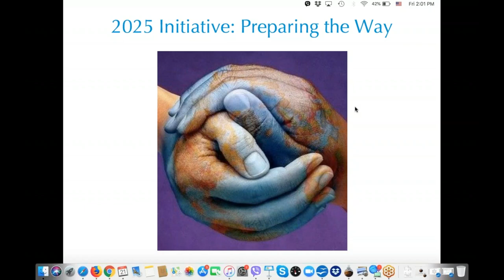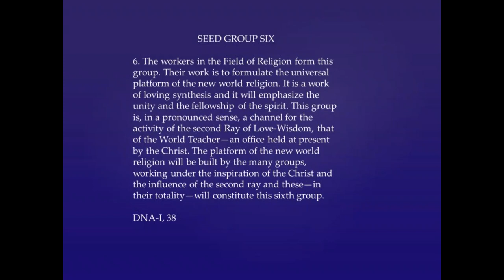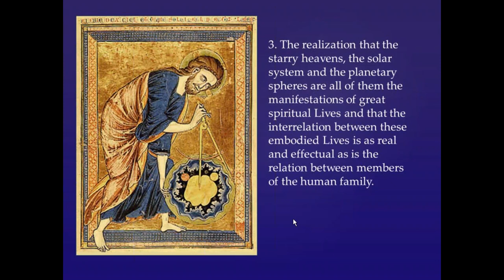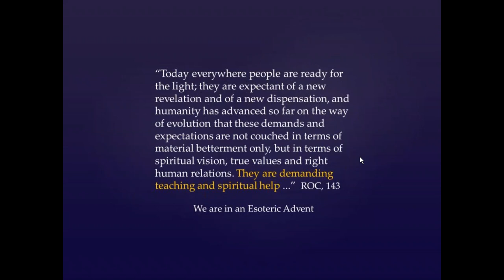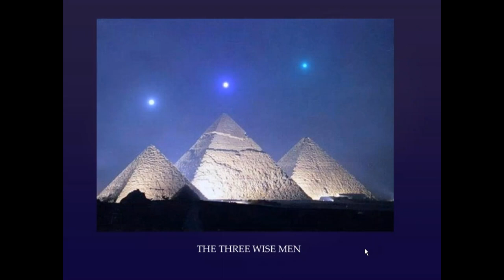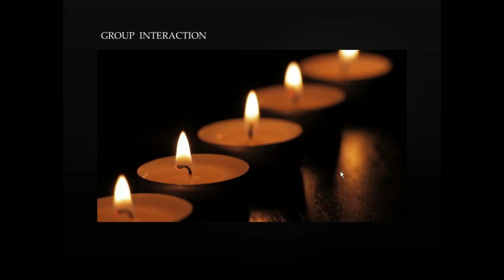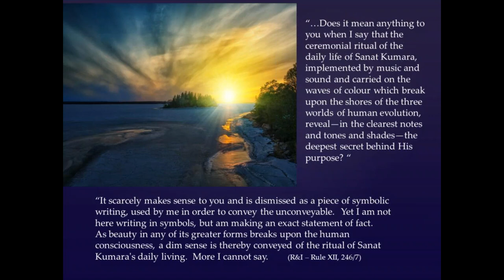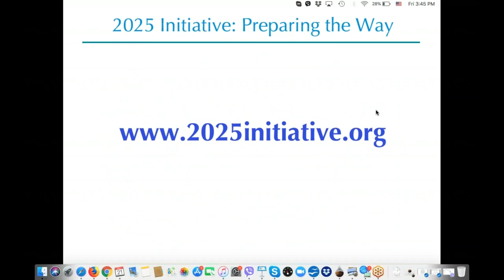2018 Capricorn Solar Festival with Halina Bak Hughes and Sheldon Hughes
"Capricorn - the Light of Initiation and Emerging 'New World Religion' focusing the Seed Group of Workers in the field of Religion."
“Today everywhere people are ready for the light; they are expectant of a new revelation and of a new dispensation, and humanity has advanced so far on the way of evolution that these demands and expectations are not couched in terms of material betterment only, but in terms of spiritual vision, true values and right human relations. They are demanding teaching and spiritual help ...” ROC, 143

“On the fact of God and of man's relation to the divine, on the fact of immortality and of the continuity of divine revelation, and upon the fact of the constant emergence of Messengers from the divine center, the new world religion will be based.” ROC, 144

We see the new world religion (NWR) is a respond to three factors: The movement of the earth from Pisces into Aquarius and its group effect on Humanity; the greater Being and leader of Humanity Whom we call The Christ, as He Is today; and the surging unfoldment of God Immanent expressing the Christ Principle in all of us.

As the NWR dawns and comes into sharper focus, Humanity will consciously participate in the greater ritual movements of the Earth in relationship to the Sun and Constellations. A growing realization by Humanity “that the starry heavens, the solar system and the planetary spheres are all of them the manifestations of great spiritual Lives” will prompt the science of Invocation and Evocation as part of the NRW for approaching Divinity.

On this day, the Winter Solstice occurs in the northern hemisphere – “the longest night” as the Sun moves into Capricorn – the most silent and austere of all the Signs, bringing a sacred Silence and Stillness – a felt sense of the sun and earth “standing still” before the birth of new Light.

The Winter Solstice, one of the four Solstices and Equinoxes, forms the Cardinal Cross of the Body of the Lord of the World, Sanat Kumara. On this Day, the Great Lord participates together with the Christ, Spiritual Hierarchy and conscious Souls among us in the spirit of “the ceremonial ritual of the daily life of Sanat Kumara implemented by music and sound and carried on the waves of colour which break upon the shores of the three worlds of human evolution”. (R&I, 247).

In this season of deep stillness, the “Christ-Mass” season, all sensitive Souls experience anew the exquisite Beauty, eternal Hope and rising power of the divine nearness ‘that brings forth the birth of the Soul consciousness’.  “Throughout the Universe, it is the Soul which is the conscious, sensitive theme of the divine Plan.” ‘Esoteric Advent’ is the advent of the Soul – the Christ in us – pouring through all the Kingdoms of nature.